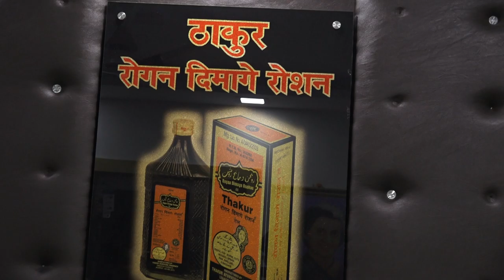POLITICAL STORY 11